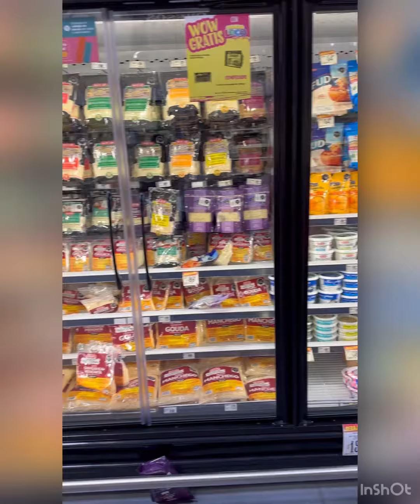メキシコ生活、ＨＥＢ動画編‼️